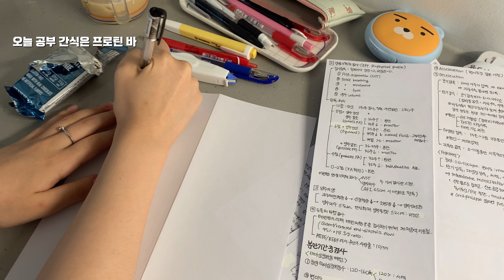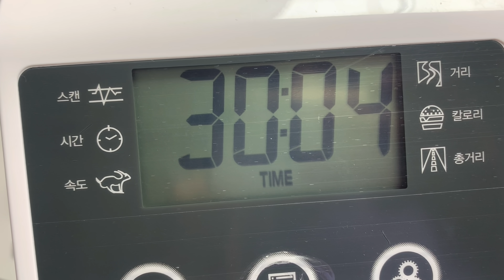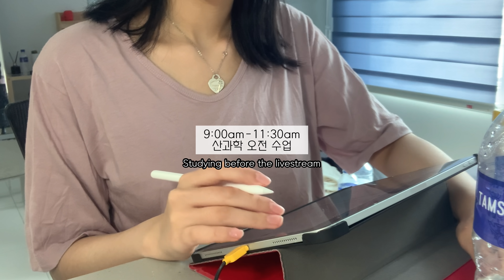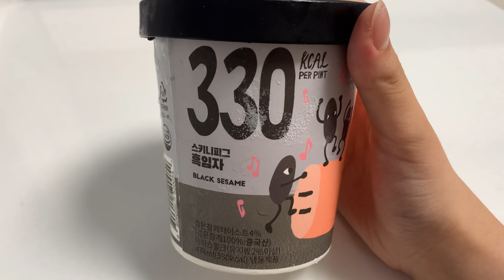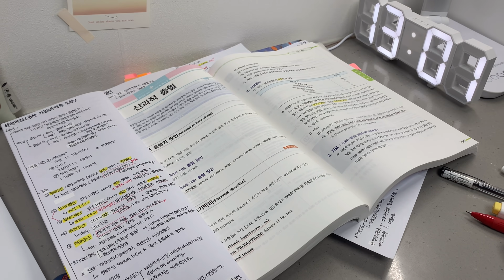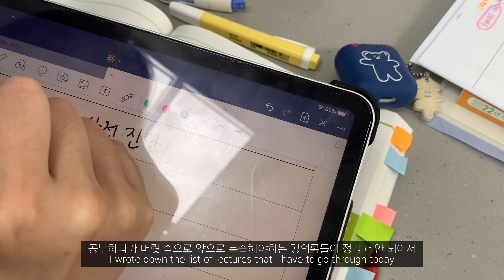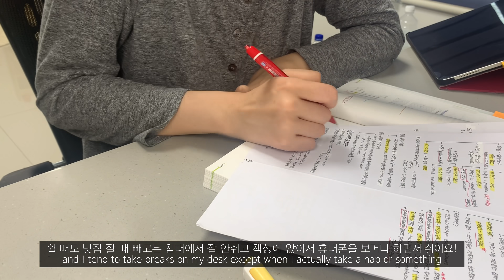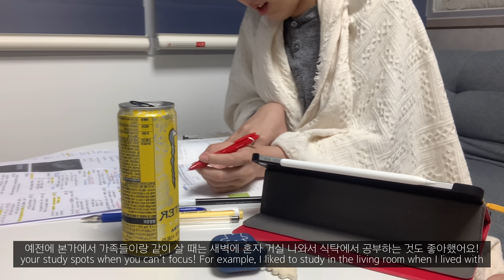(Eng) 의대생vlog |🤰🏻산부인과 시험기간, 매일 집에서 공부만 하는 똑같은 일상.. 집공 꿀팁💯 공부자극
본과 2학년 산과학 시험기간 브이로그
Obstetrics exam season VLOG